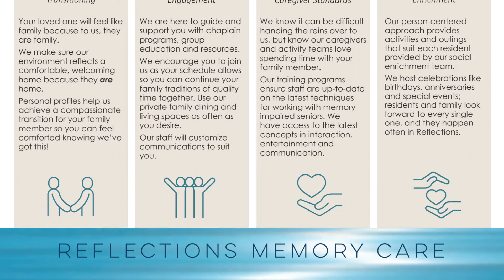Reflections Memory Care at St. Paul's Senior Services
St. Paul's Senior Services has two Reflections Memory Care Communities in San Diego, offering care for seniors with dementia and memory loss. This program focused on four pillars: Compassionate Transitioning, Family Engagement, High Quality Caregiver Standards, and Specialized Social Enrichment. Call to find out more: 1-833-STPAULS